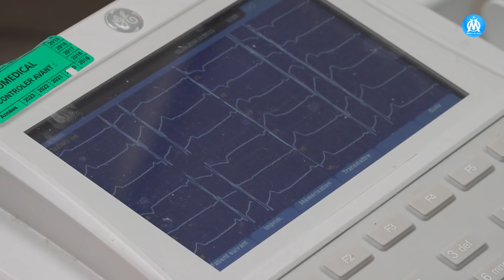Valentin Rongier, les coulisses de son arrivée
De sa signature à son premier entrainement, retrouvez les coulisses de l'arrivée du nouvel Olympien Valentin Rongier